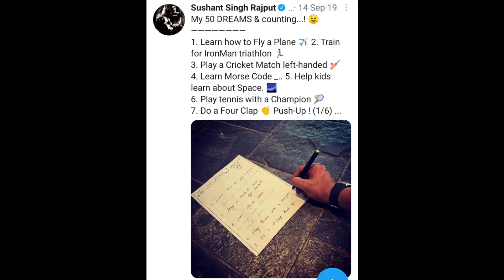How To Do Three Clap Push-ups At Home || Calisthenics Push-ups Tutorial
Learn how to do three clap push-ups and practice at home.